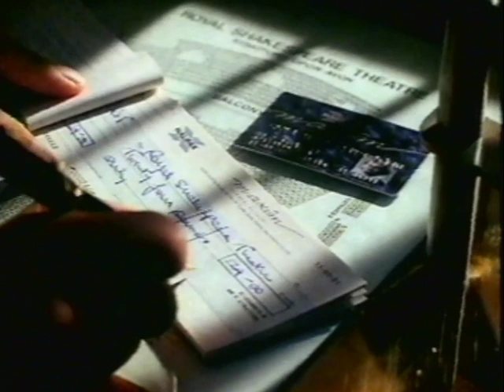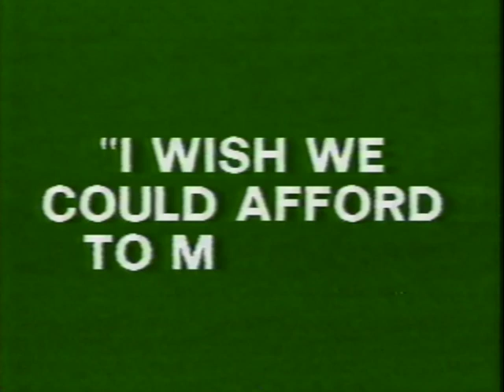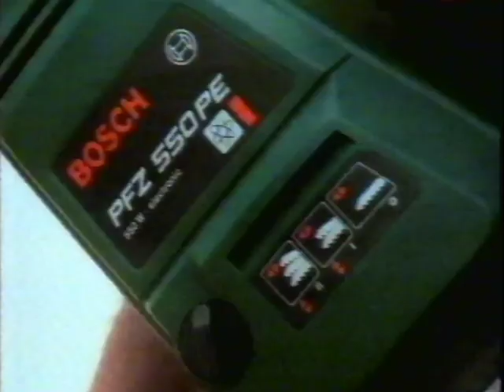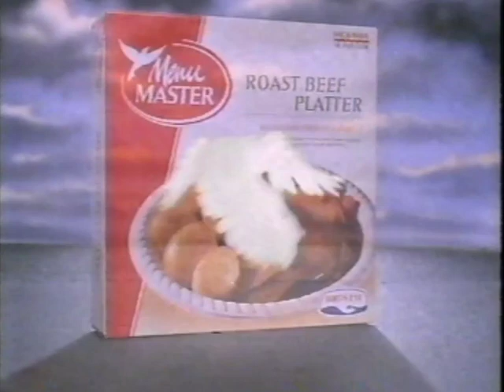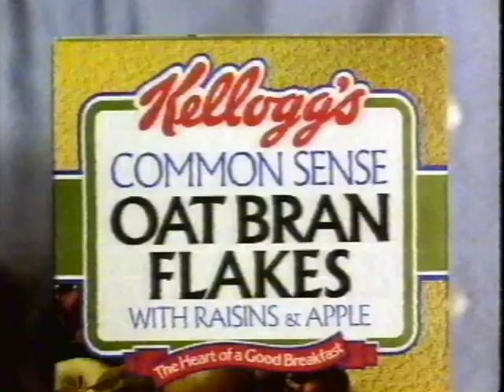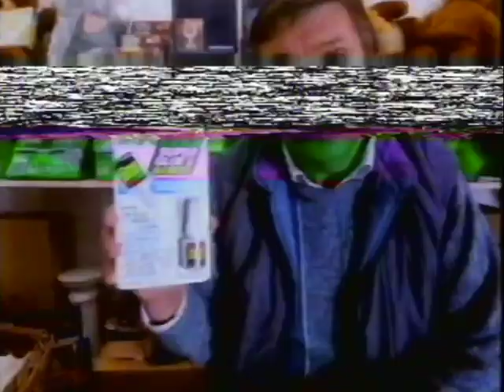1990's Adverts on Yorkshire Television and ITV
This video is about 1990's Adverts on Yorkshire Television and ITV